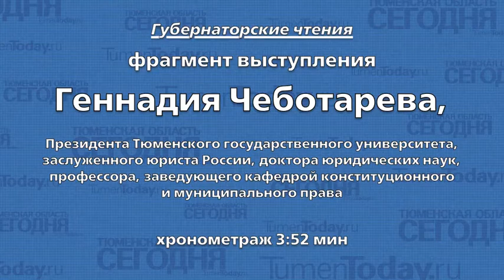Геннадий Чеботарев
Геннадий Чеботарев, президент Тюменского государственного университета, заслуженный юрист России, доктор юридических наук